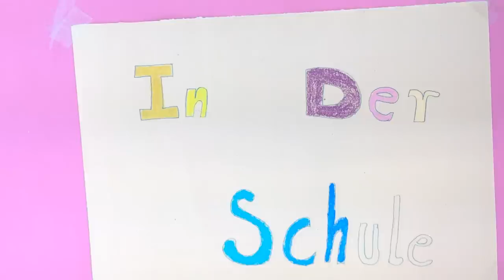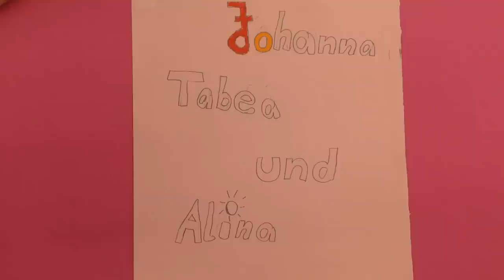In der Schule